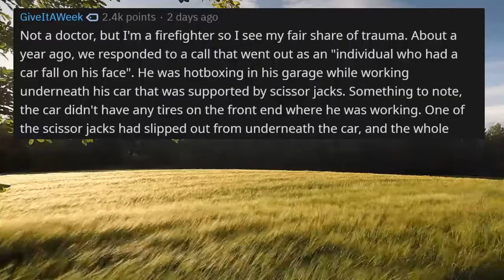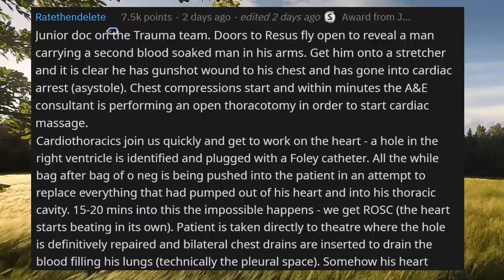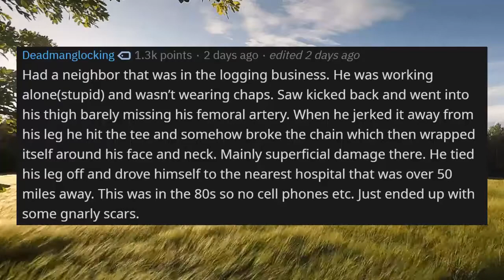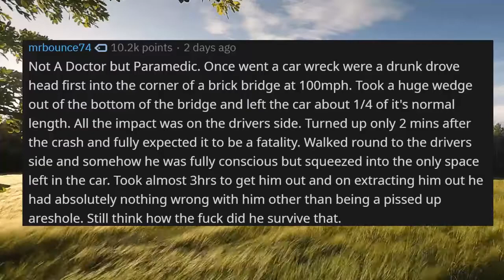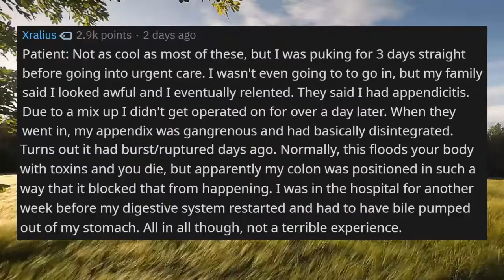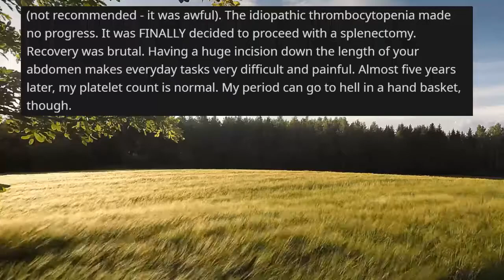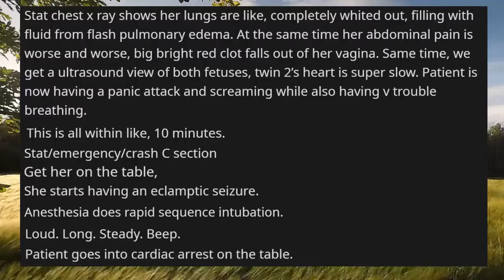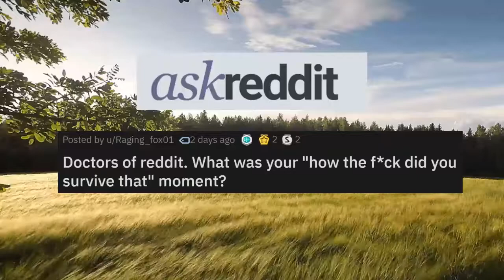r/AskReddit - 👨‍⚕️😷 DOCTORS, what is your MIRACULOUS PATIENT SURVIVAL story?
In this askreddit post, the OP calls out to all the physicians, EMTs and nurses of the world to tell stories of the patients who NEVER should have lived through the night! These miraculous survival stories are sure to thrill and shock you as you learn about people that survived against often million to one odds! Do you know anyone who lived through an incredible health situation? How did you feel about hearing these survival stories? We'd love to hear your stories and your reactions in the comments below!